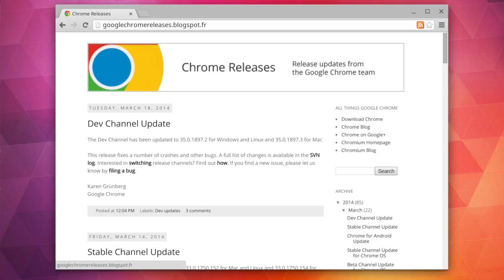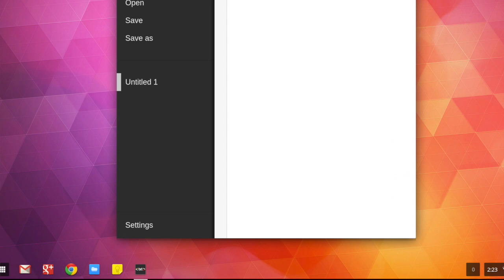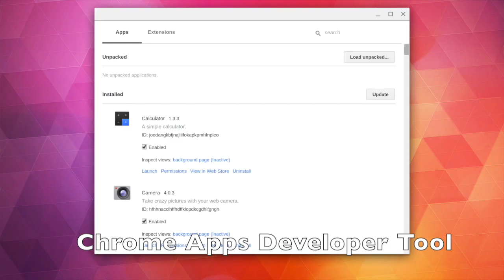[FR] Extension ou Application Chrome?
Vous avez sans doute entendu parlé d'extension au navigateur Chrome, mais savez-vous ce que sont les applications Chrome? Savez-vous qu'il en existe même plusieurs types?
Discussion et réponses avec François Beaufort.